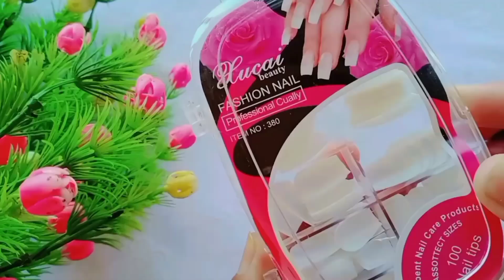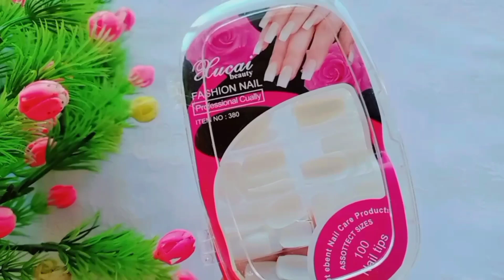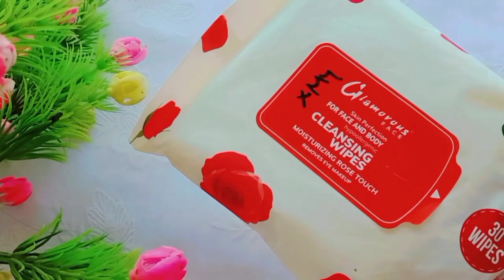15 Beauty Essential Things Must Have But Ignore |Must Have For Every Girl |Kiran Abrish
15 Beauty Essential Things Must Have But Ignore |Must Have For Every Girl |Kiran Abrish

Your queries,

beauty tools

 Beauty tools every girl needs

 Beauty tools for face

Beauty essentials for every girl

 face roller how to use

beauty hacks

 Things Every Girl Should Have

 Must Have for Every Girl

Random Must Haves for Girls

Useful & Essential Must Have Products

Products You Must Have In Your House

Useful Products

 For Every Teenager

 Things Every Teen Girl NEEDS To Know

 Products That Will Make Your Life Easier

 beautyessentials

 beautytools

 emergencykit

 groomingproducts

 teenagersmusthaves

 musthaveskincaretools

 musthavemakeuptools

 girlmusthaves